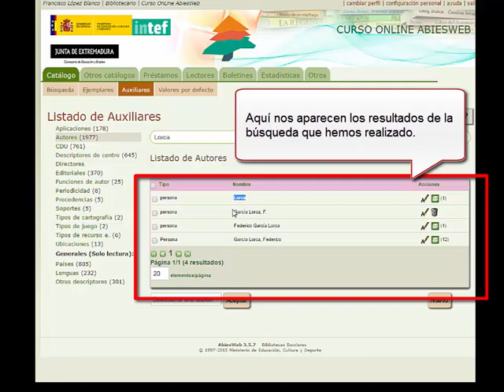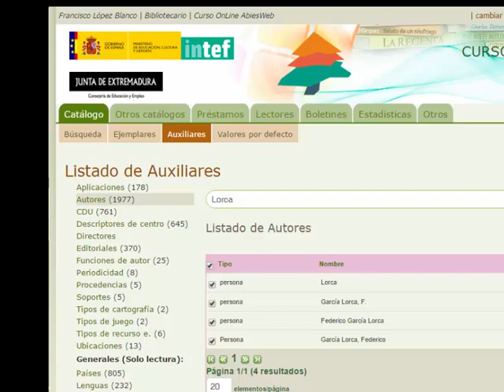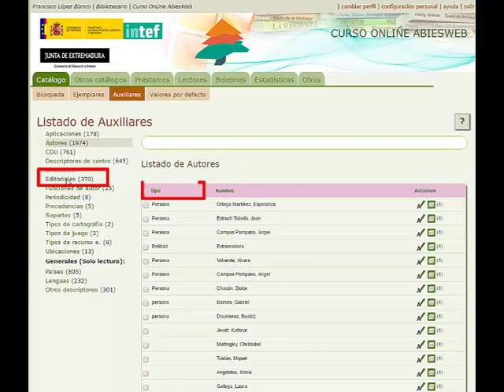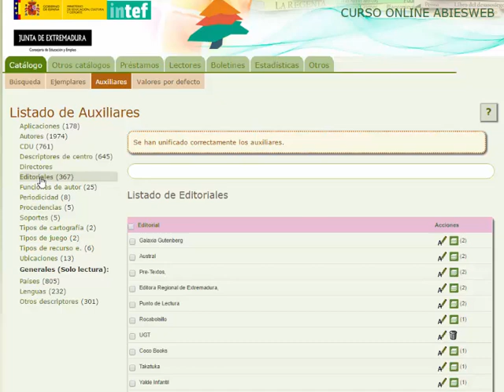Unificar registros auxiliares en AbiesWeb